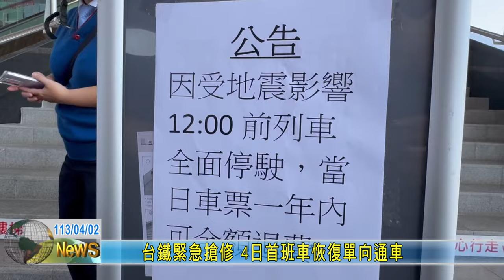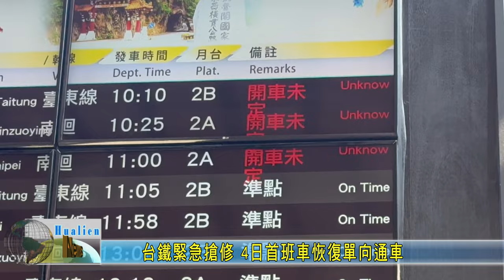20240403 04 台鐵緊急搶修 4日首班車恢復單向通車